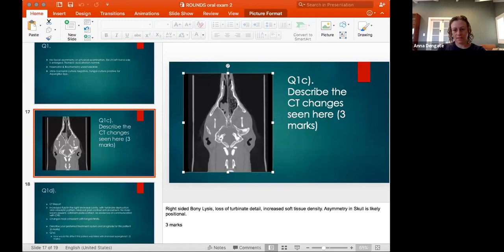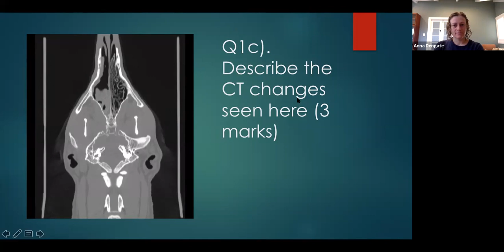Medicine Rounds 2July2021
Dr Anna's medicine tutorial on upper respiratory infections of dogs and cats.